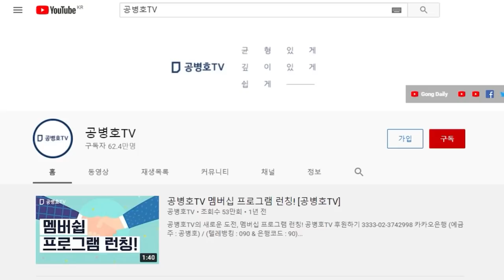국민의힘, 유감 / 번번히 결정적인 타이밍을 놓쳐 / 싸우려는 의지나 열의가 절대로 부족 / 다들 내 자리만 안전하면 "땡"이야 [공병호TV]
Bitcoin : 3MTW849AkP2ftLeSK2teZHMmzLu7Z83s9U